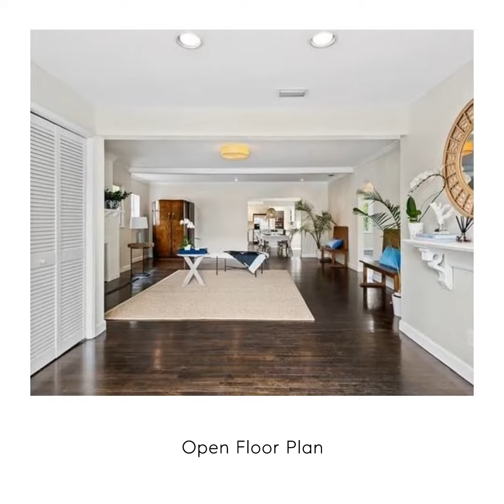901 Southeast 6th Court, Fort Lauderdale, FL 33301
Beautiful Old Florida Charm single family home on corner lot with guest home in Rio Vista, Fort Lauderdale. Main house features open living with two bedrooms, two bathrooms, office/den area, and open concept.  Large living area with fire place that opens into dining and kitchen. Lots of room for entertaining friends and family! Guest house features its own separate drive way with one bedroom, one bathroom, kitchen and living area. Perfect location - near downtown Ft. Lauderdale, Las Olas, restaurants and shops. Just east of Federal Highway and north of Davie Boulevard.